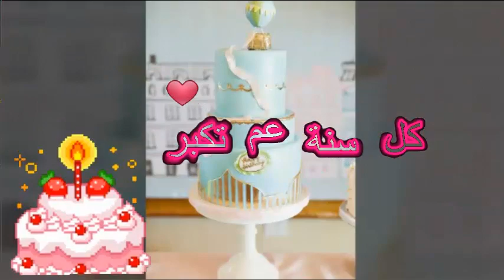كلمات آنشودة يوم ميلادك طيور الجنة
يوم ميلادك يا حلو
عسل زيك ما أحلاه
نفرح فيه و نغنيلو
هابي بيرث دي لالالا
Happy brithhday to you
Happy brithhday
Happy brithhday
نفرح و نتهنى
مع طيور الجنة
نفرح و نتهنى
مع طيور الجنة
هييييي  هييييي  هييييي هيييييييييييييي
كل سنة عم تكبر فيها
عم تتعلم و تبقى غير
السنين ال بتعديها
ما بتزيدك إلا خير
عم تحلى و تحلى و تحلى
و تنور الدنيا كلا
اسم الله .. ماشاء لله
هالطلة مافي متلا
Happy brithhday
Happy brithhday
نفرح و نتهنى
مع طيور الجنة
نفرح و نتهنى
مع طيور الجنة